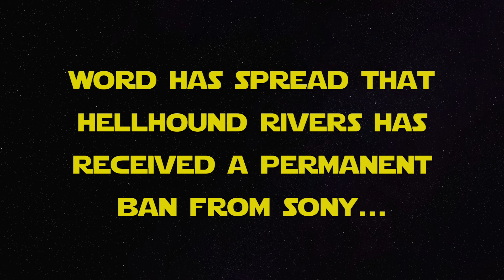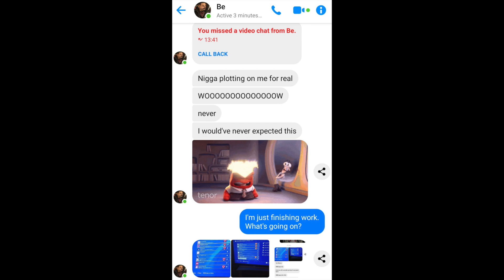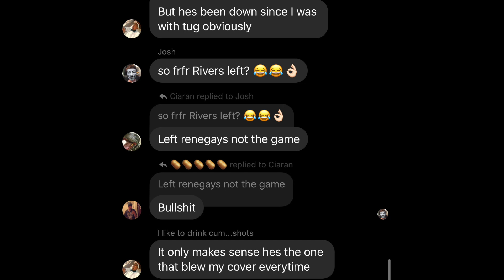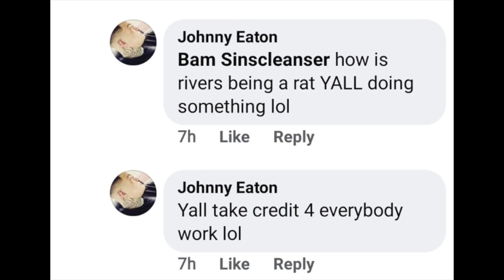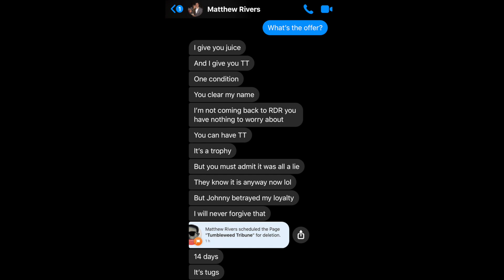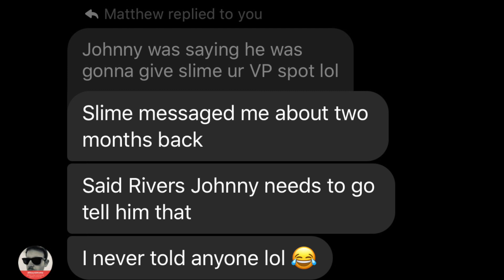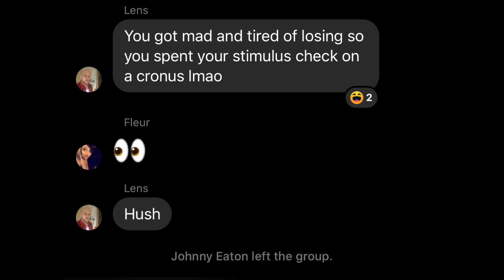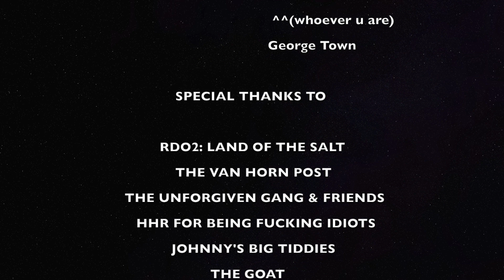SALT WARS: Episode III - Rivers Strikes Back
Checkmate, Johnny. ;)